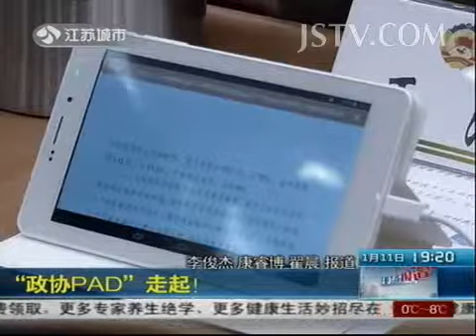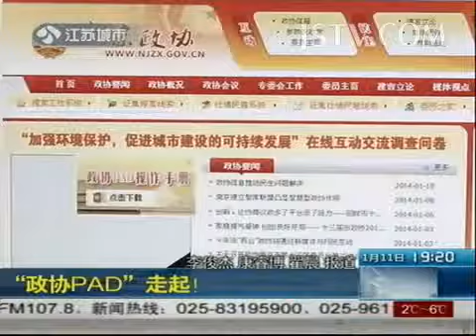新闻聚光灯 "政协PAD"走起！ 140111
最强大脑震撼首播 周杰伦首次跨界担任科学助教 "神奇四侠"挑战不可能完成的任务

人生第一次 乐乐跟耶耶比赛失误喷奶 徐冲怒骂儿子宸哥上梁不正下梁歪